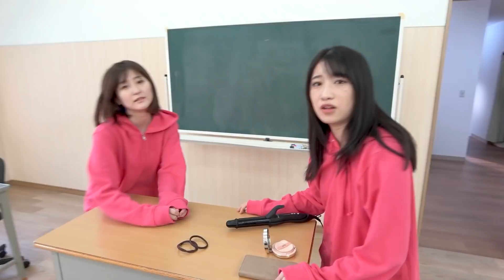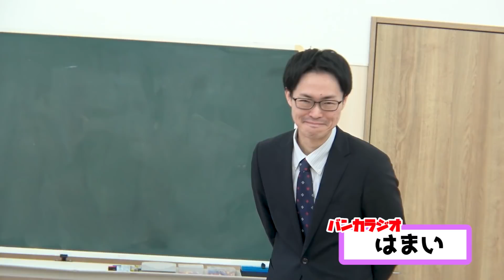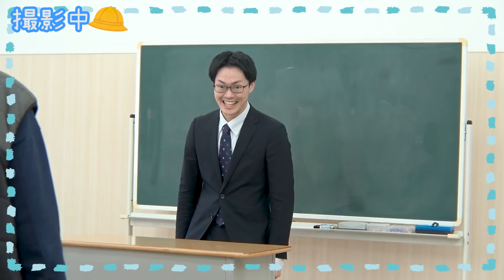【バンカラジオ】息ぴったり💝 寸劇コラボの１日を大公開！【メイキング】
いっちー＆なる【いちなる】です！
今回は、バンカラジオさんとのコラボ！
なんだかボンボンとの相性ばっちりで撮影とってもたのしかったです！